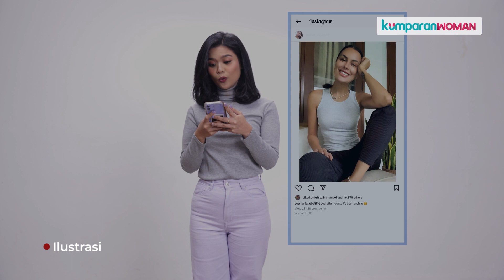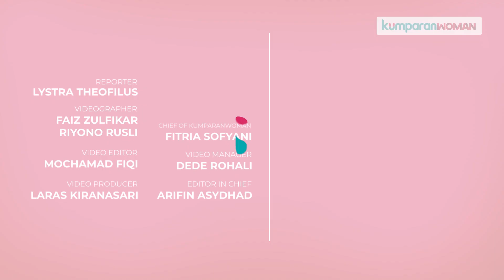Apresiasi Tubuh dengan Body Neutrality, Apa Manfaatnya? | Need to Know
Hi Ladies! Kamu pernah nggak dengar istilah Body Neutrality? Jangan sampai tertukar dengan istilah Body Positivity ya, Ladies. Walaupun keduanya bertujuan untuk mengajakan kita semakin mencintai tubuh sendiri, tapi ada perbedaannya, lho! Nah, kira-kira apa sih bedanya body neutrality sama body positivity? Terus apa aja sih manfaat dari menerapkan body positivity dalam keseharian kita? Yuk saksikan selengkapnya pada video di atas.